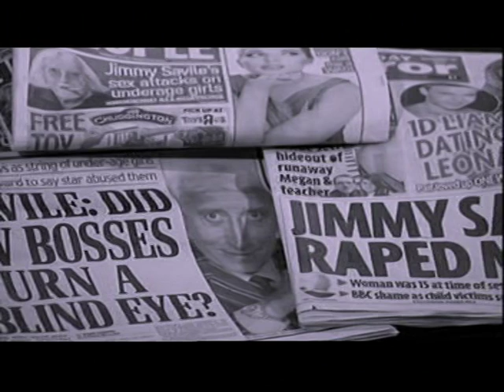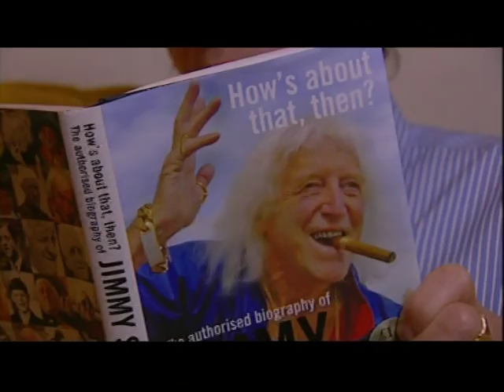BBC PROTECTED ABUSER JIMMY SAVILE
When in the history of the BBC have friends of a now known serial paedophile been asked on to support their pals case? However the BBC smear heterosexual men constantly with their lawyer / feminist backed DV claims and allegations that lead to children being taken into care and into the hands of scum like Savile. There is sinister method in their madness.
BBC Look North presenter vanishes from screens after colleagues reveal she is being paid an astonishing £225,000 a year